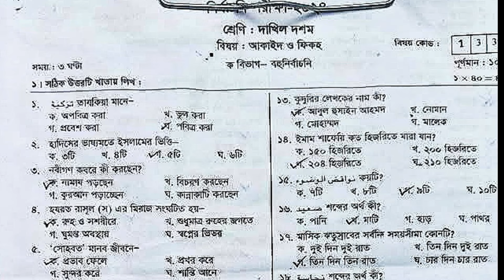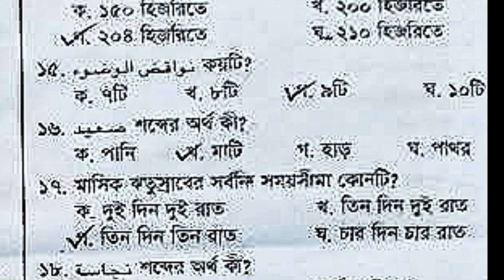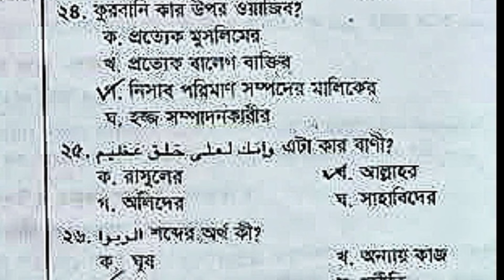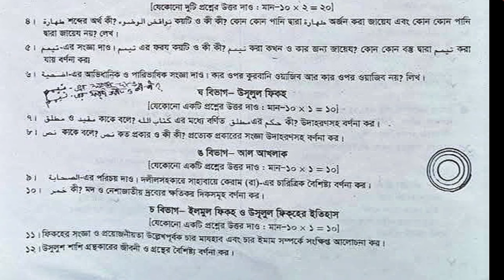নির্বাচনী পরীক্ষার প্রশ্ন ২০২৪ আকাইদ ও ফিকহ | Test Exam 2024 Class 10 Aqaed Question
🔥🔥পরিক্ষা সংক্রান্ত সকল আপডেট পেতে, অনুগ্রহ করে আমাদের 👉ফেসবুক পেজ টিকে লাইক ফলো করে দিন